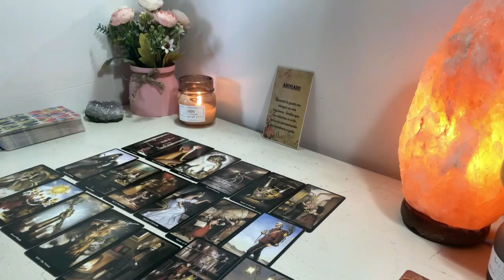SCORPIO-IT'S MEANT TO BE! AN UNEXPECTED CONVERSATION COMING TURNS INTO PURE BLISS!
Scorpio Love
Scorpio 2024
Scorpio today
Scorpio OCTOBER

Transcript